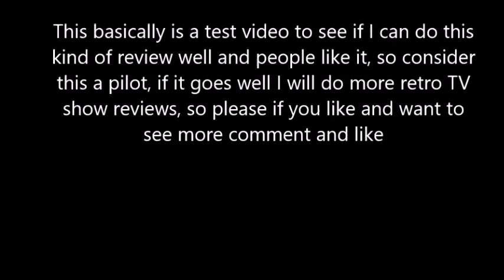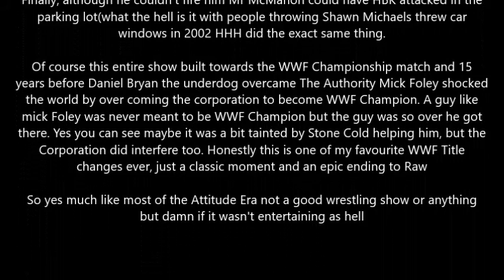WWF Raw Is War January 4, 1999 Review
This is a test video to see how I can do these kinds of reviews. So if you like it and want to see more comment, suggestions welcome